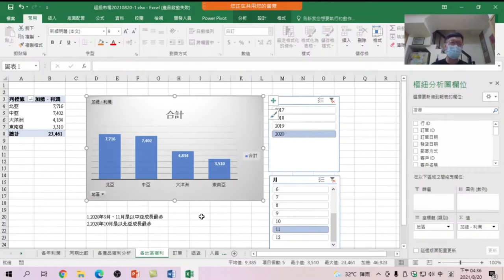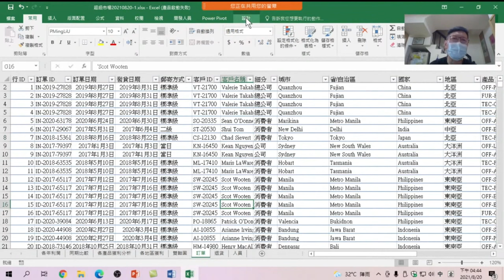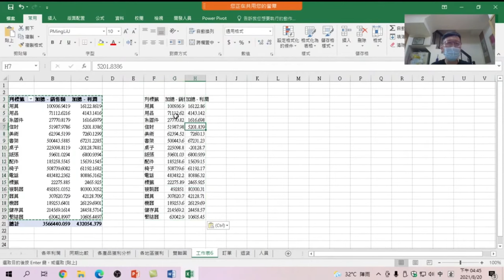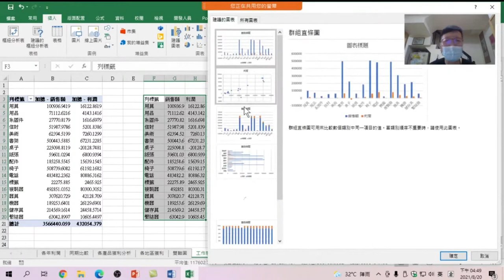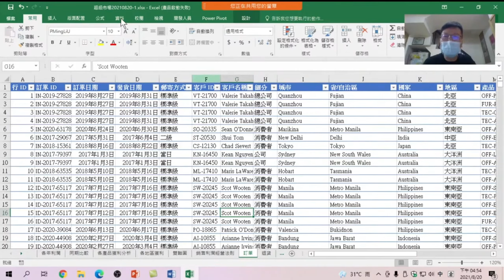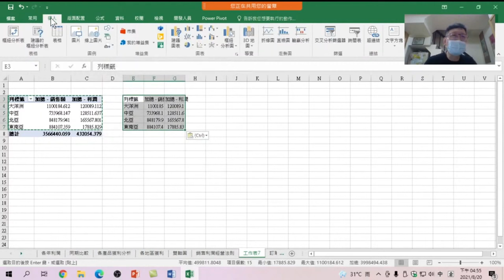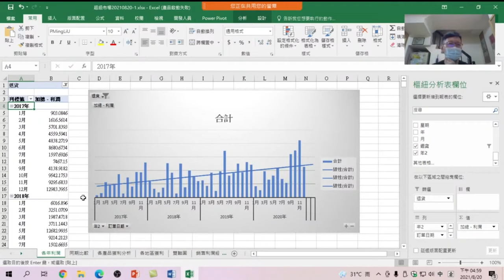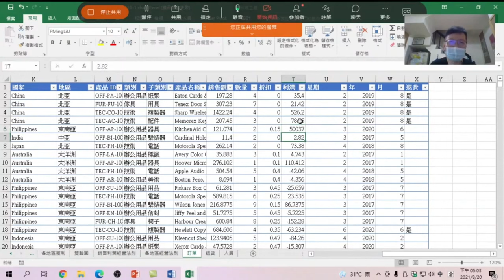從圖表分析找到公司適合的行銷策略:圖表加上趨勢線雙軸圖 & 散佈圖【Excel做數據分析】05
【課程大網】
01 圖表加上趨勢線,分析未來成長狀況
02 【雙軸圖】不同數值如何呈現在同一張圖表上
03 【散佈圖】看出成本與利潤的關係
04  用地區別角度,看出成本與利潤的關係
05 從圖表分析找到公司適合的行銷策略

01 圖表加上趨勢線,分析未來成長狀況/02 【雙軸圖】不同數值如何呈現在同一張圖表上/03 【散佈圖】看出成本與利潤的關係/04  用地區別角度,看出成本與利潤的關係/05 從圖表分析找到公司適合的行銷策略【Excel做數據分析】04
利用在Excel +安裝Power Pivot + Power View l來做數據分析及做出互動式商業圖表及儀表板。資料分析目的，瞭解資料轉置與樞紐的差別。轉置的使用時機，使用功能操作，不用寫複雜函數，相信人人都可以理解。